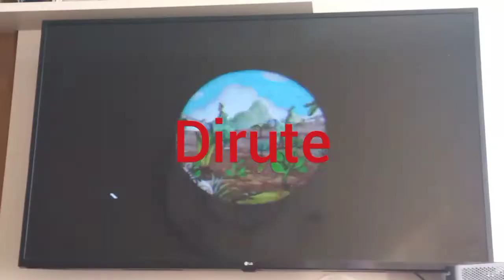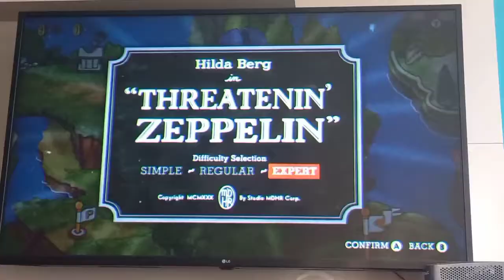Cuphead Bosses In Expert #1: These vídeos suck what the f